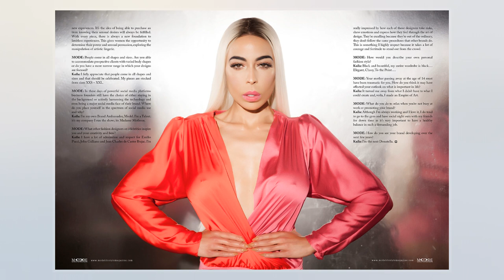Kaila Methven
Kaila Methven  is an American fashion and lingerie designer.